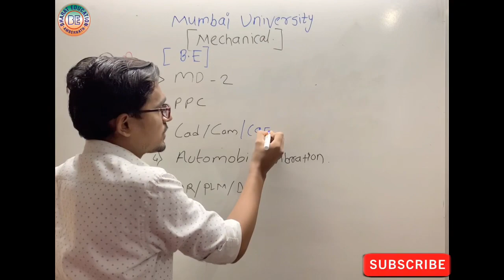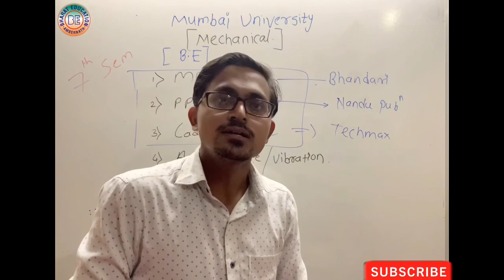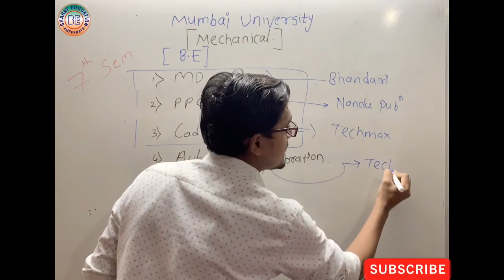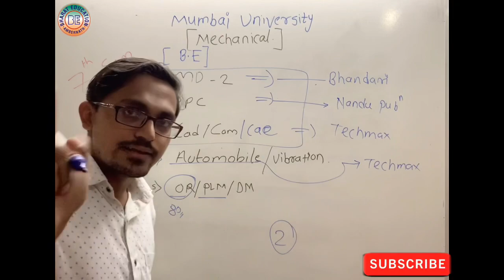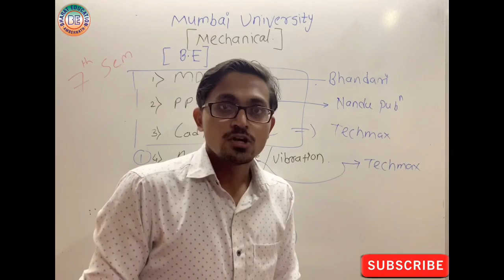B.E (last year) - Best Books For mechanical students 7th SEM (MU) -Sagar Patil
For Sy students Check explanation of
M3 & other Mech- subject videos.